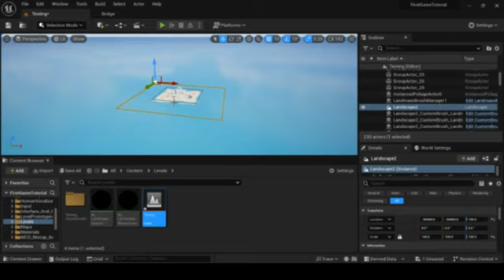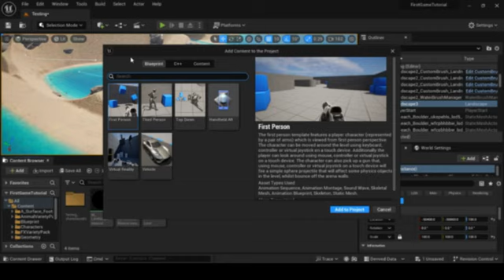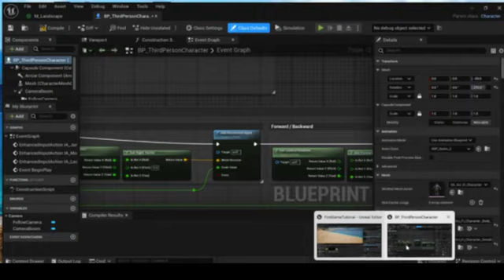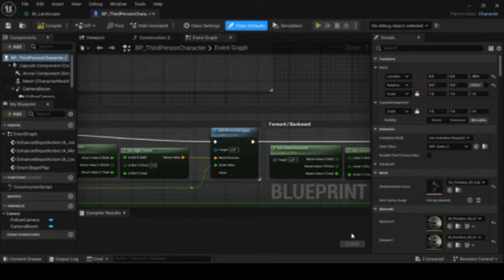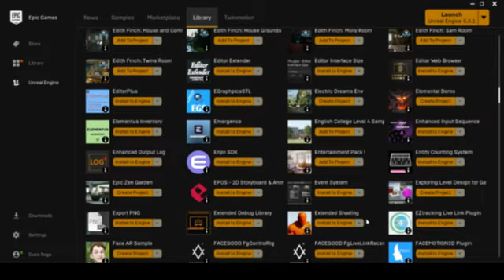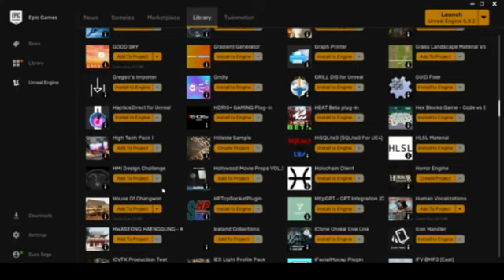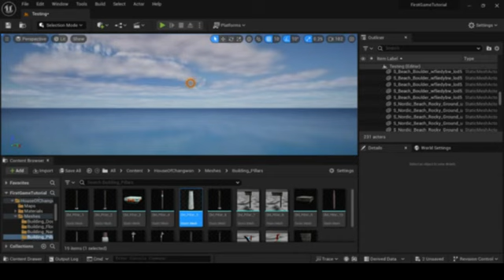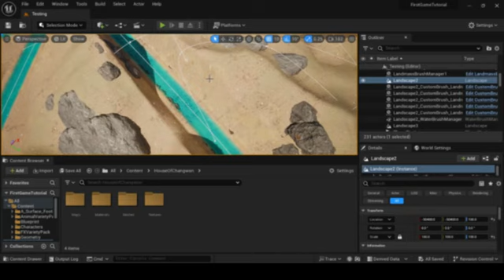Creating An Island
12889D1BFE

Well still working on adding foliage, repainting the landscape, and etc. Looking to create a third person RPG. Digital Alchemy, UNF Games and some others gave me the tools to create this. Just messing around with this to see what i can do may not ever finish it. This isn't guide.

About US
I will try to upload a video once a week. Character, place, and events are all fictional. Everything that seems to represent actual character, place, and events are simply coincidence. UhHuhOk prefers to make money through advertisement but will except donations.